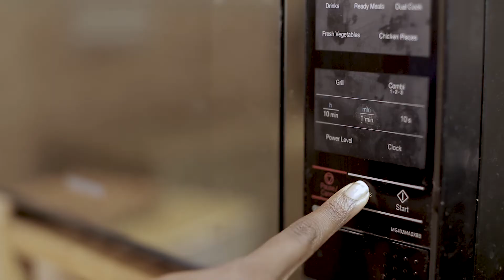SaveTecQ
With the Unstable Power Supply, if you want to protect our gargets then you need and must have the SaveTecQ. _ Production by 46MS